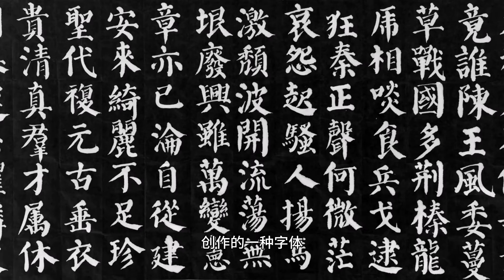你认识 “邛”字嘛？看看电视剧对收藏的误解